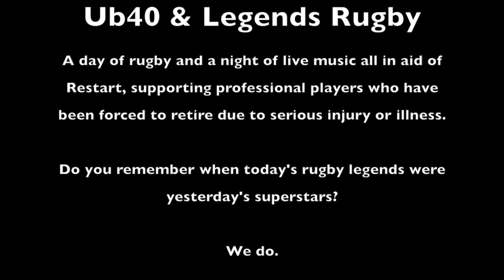Music Legends UB40 to Headline Legends Rugby Festival at Wimbledon RFC,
UB40 live in concert at  Wimbledon RFC. Come and join us in a celebration of legends and veterans rugby, with teams from some of the biggest English Premiership clubs, at the Legends Rugby Festival.  Finish off your evening with a spectacular concert from the world's biggest reggae group, UB40
Join us on Saturday 13th July 2013 at Wimbledon RFC